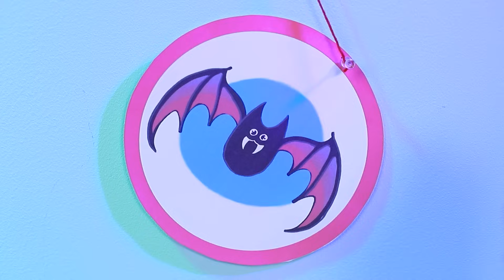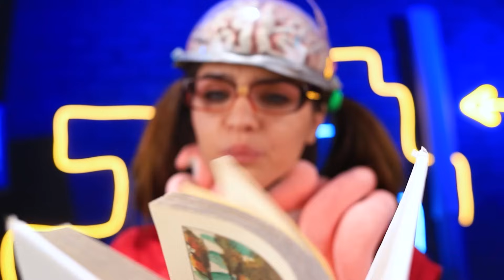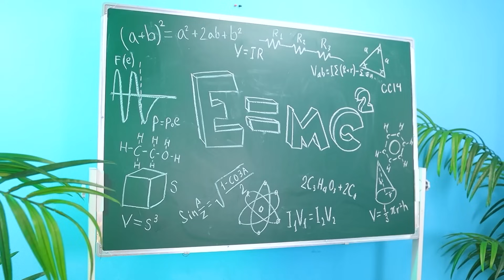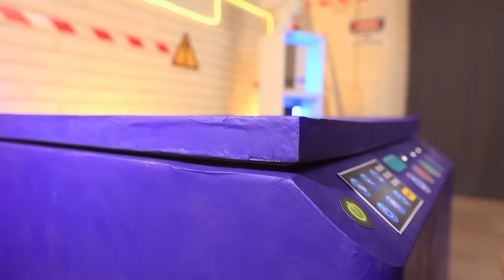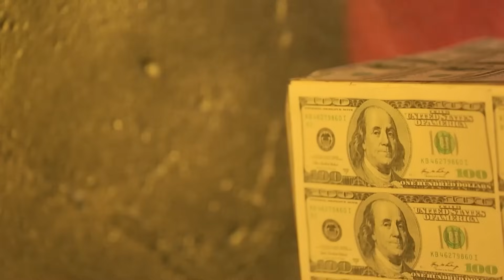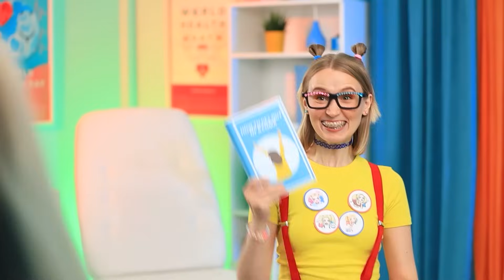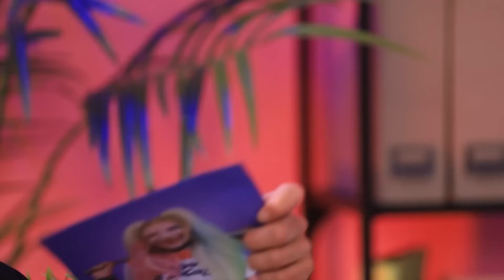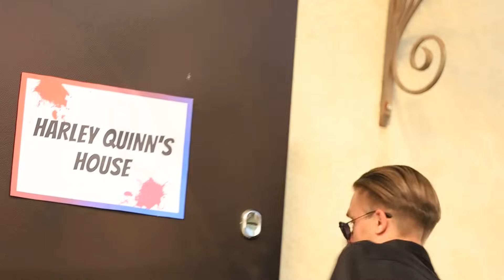सुपर हीरो कोमा से बाहर आ गयी और वैम्पायर बन गयी / क्या होता अगर मेडिकल गैजेट्स इंसान होते!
वैम्पायर हॉस्पिटल बिज़नेस के लिए खुला हुआ है! चलो देखते है - आज का पेशेंट स्पेशल है! यहाँ पर हार्डी विन आयी है, और वो कोमा में है! शुक्र है, उसकी वैम्पायर डॉक्टर को पता है कि उसे कैसे ठीक करना है... और ये हमारी पसंदीदा सुपरविलेन को वैम्पायर में बदल देगा! अब से हार्डी को एक नए लाइफस्टाइल में खुदको डालना होगा, और सीखना होगा कि वो अपनी खून की प्यास को कैसे संभाले, सन से कैसे बचे और गार्लिक के डर का कैसे सामना करे! अच्छा है, कि डॉ. कॉर्टनी उसके साथ है, वो अच्छे से अपने आप को ढाल लेंगी!

देखिये हमारी नयी वीडियो को एक मज़ेदार वैम्पायर हॉस्पिटल स्टोरी के लिए! क्या हार्डी सीख पाएंगी एक अच्छी वैम्पायर बनना या फिर उसकी असली साइड बाहर आजायेगी? जानने के लिए देखे ये वीडियो!